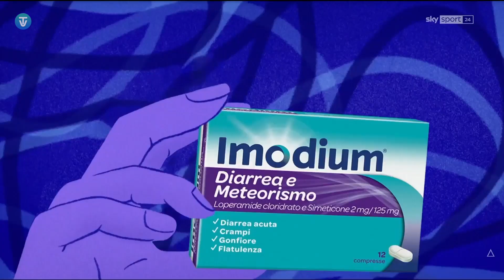Sequenza Sky Sport 24 - 14 luglio 2024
Sequenza pubblicitaria Sky Sport 24 del 14 luglio 2024 alle ore 19:00, dopo la finale di Wimbledon e due ore prima della finale di Euro 2024.

Tutti i diritti riservati a Sky Italia S.r.l.